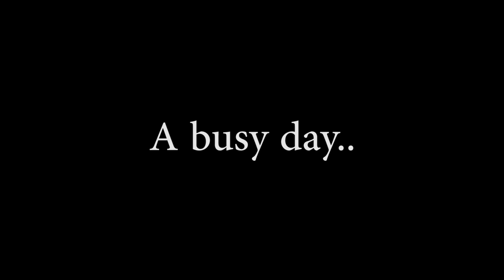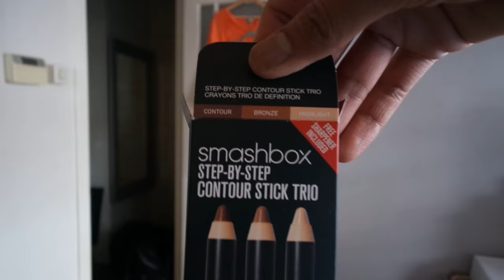WAKE UP & MAKE UP | Alfredo Hernando | VLOG #29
Deze dag begint met Laura. Ik begin met het haar en make-up voor een foto shoot en daarna door naar mijn werk in de Amazing Beauty Boudoir aan de Herenstraat 20 in Amsterdam.
Ook laat ik zien welke make-up ik gebruik als ik aan het werk ben. Daarna namen we de buurman Robert mee om hem op de hoogte te brengen wat de verhuisplannen betreft van Laura en Ryan.
Enjoy en tot de volgende video..

Liefs, Alfredo

Make-up merk: Jane Iredale, The skin care make-up

Muziek intro: Phlegmatic Dogs - Double Down